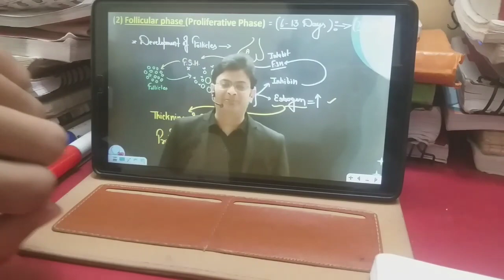Better than yesterday day-1 || vansh chouhan